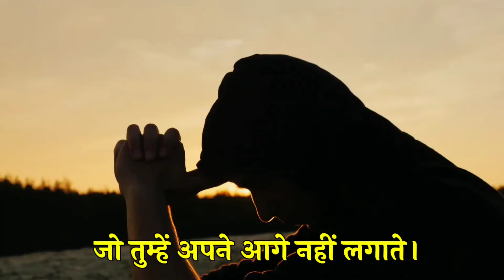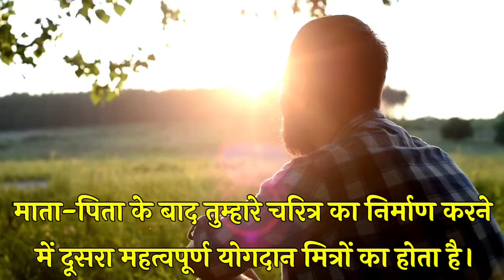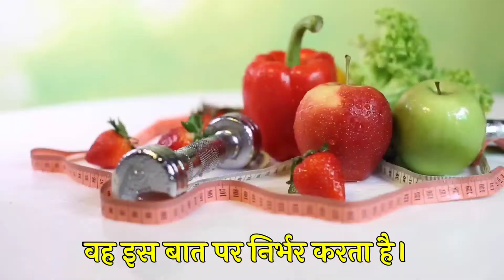आज से डर खतम 🔥 मन को साफ कैसे रखें। How To Quit Bad Thought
आज से डर खतम 🔥 किसी के बाप से भी नहीं डरोगे। How To Quit Bad Thought

Topic Covered
dar kaise khatam kare
gande vichar kaise nikale
man ko saaf kaise kare
dar kaise dur Kare

🙏🏼"सभी को मेरा सादर नमस्कार" उम्मीद करता हूं कि इस वीडियो में बताई गई सारी जानकारी आपको अच्छे से समझ में आ गई होगी और अगर अच्छे से समझ में आई तो भाई चैनल को सब्सक्राइब  कर देना वीडियो को  लाइक कर देना और आगे लोगों तक जरूर शेयर ↗️ करना "ॐ"

🔴My best regards to all, 🚩
"I hope that you must have understood all the information given in this video" and if you understand it well, then subscribe to the channel and like the video and share it with the people. Om 🚩

🔵Time Stamps (If Video More Than 6 min utes)

Buy Genuine Product (🙏🏼Jai Shree Ram 🚩)
 जिन्हे मैं खुद USE करता हूं (🙏ॐ नमः शिवाय🙏)
➡️Best Peanut Butter (1 KG)

➡️BEST अश्वगंधा चूर्ण

➡️देसी काला चना (1KG)

➡️देसी सबूत मूंग दाल (1 KG)

↗️देसी गाय का शुद्ध देशी घी (500GM)

➡️देसी गाय का शुद्ध देशी घी(1 KG)

➡️देसी गुरबंदी बादाम (500 Gm)

➡️BEST अखरोट गिरी (250 GM)

➡️देसी भुना चना (1 KG) { महंगा ह लेकीन tasty or फायदेमंद है।} ॐ 🚩

↗️ब्रह्मचार्य  साधना Book 📚

↗️Best किशमिश (500 Gm)

➡️Organic मूंगफली (1 KG)